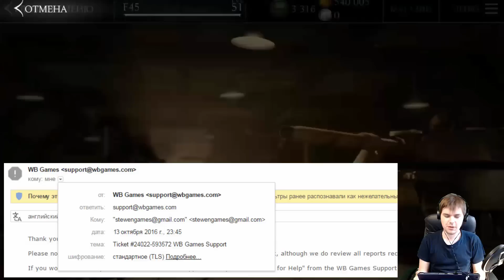WARNER BROS. РАЗБАНИЛИ АККАУНТ || MORTAL KOMBAT X MOBILE